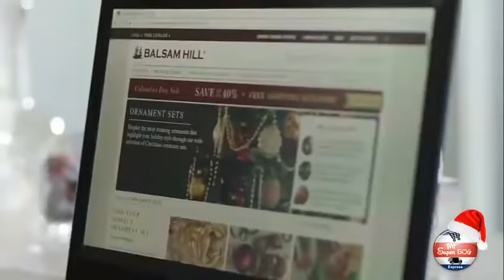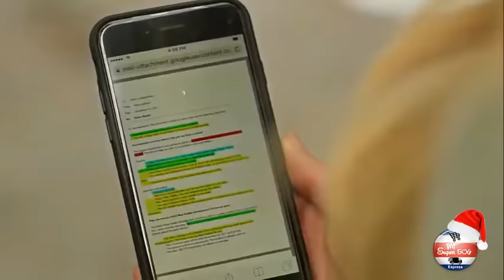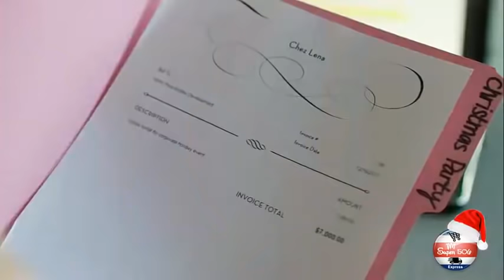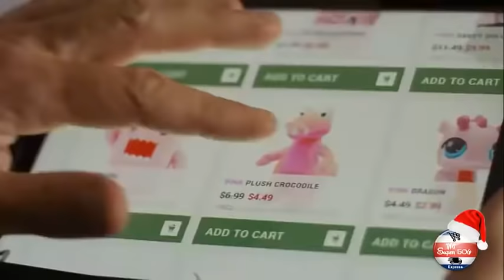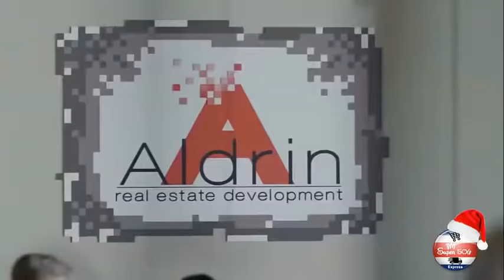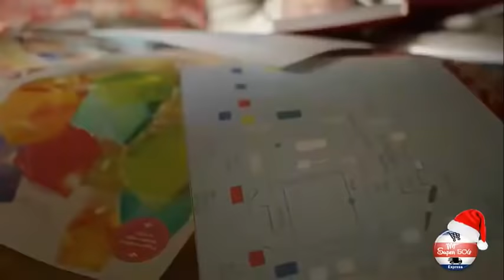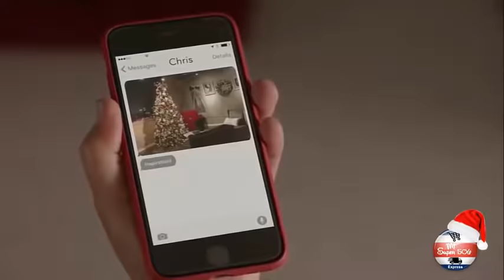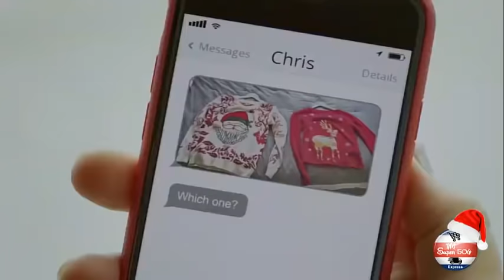Intercambiadas por Navidad / Peliculas Completas en Español / Navidad / Romance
Mejor Canal de Navidad y Romance de YouTube.

Durante una comida poco antes de Navidad, celebrada cuando se cumple un año del fallecimiento de su madre, unas hermanas gemelas, celosas cada una de la vida de la otra, deciden intercambiarse en secreto hasta el día de Navidad. Al hacerlo, aprenden a comprenderse mejor y ser más tolerantes. Pero mientras llega la Navidad se toparán con una Sorpresa!!!

2021
Peliculas Completas en Español / Romance / Navidad